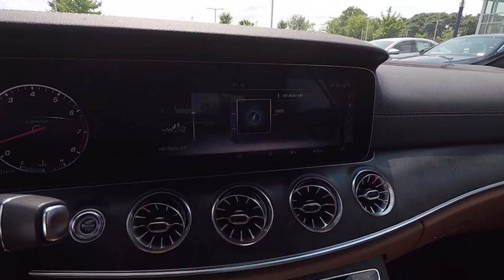2018 Mercedes-Benz E-Class E 400 4MATIC St. Charles IL 18033